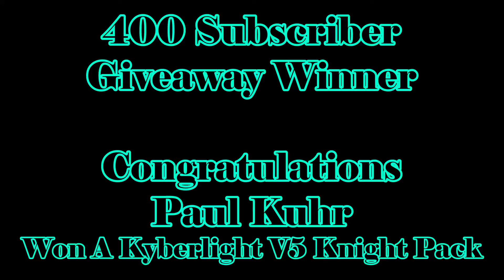400 Suscriber Giveaway Winner!!!